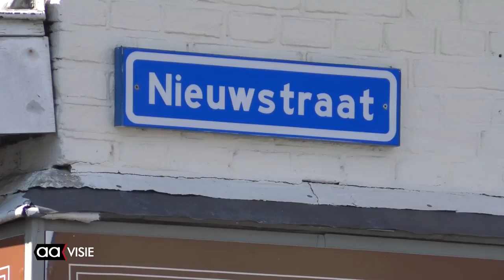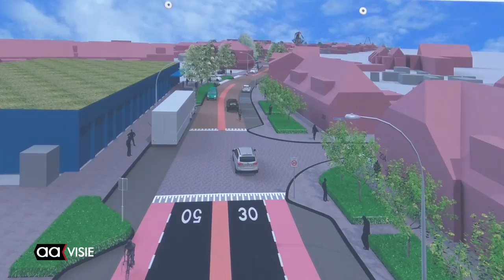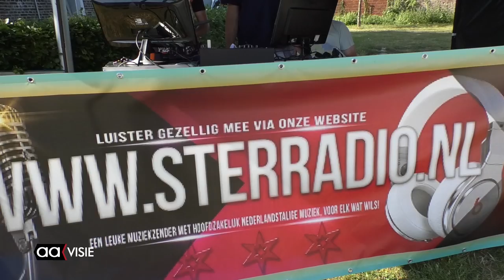Project 'nieuwe Nieuwstraat' officieel van start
Samen met de bewoners heeft burgemeester Arjen Gerritsen het officiële startsein gegeven voor de aanpak van de Nieuwstraat, dat gebeurde bij molen De Hoop. De riolering bij de Nieuwstraat wordt aangepakt en de straat wordt opnieuw ingedeeld.